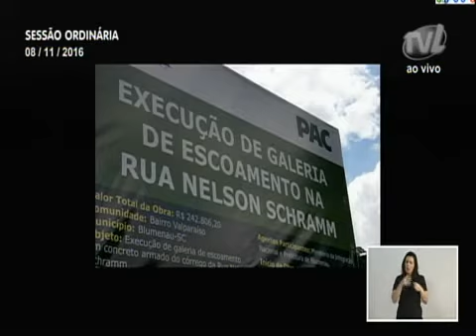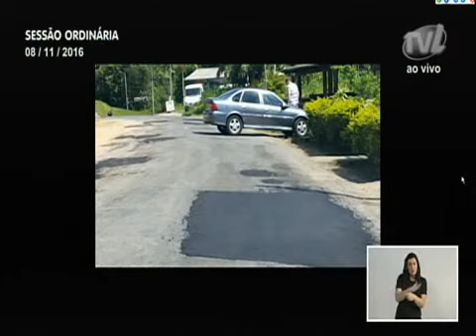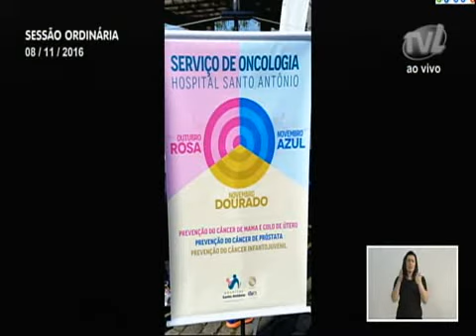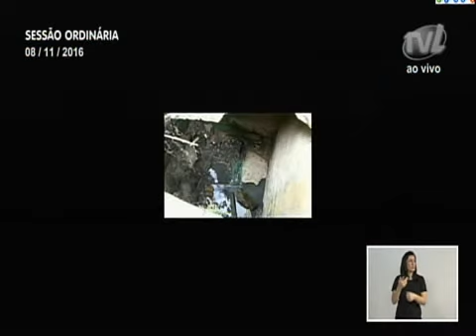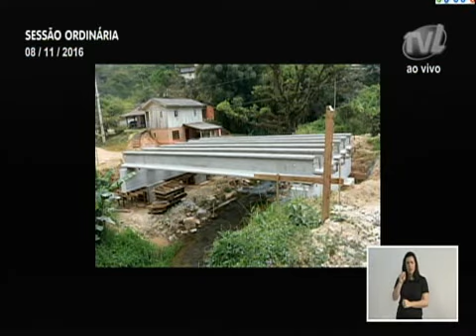Pronunciamento do Vereador Adriano Pereira 08/11/2016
O parlamentar Adriano Pereira (PT) abordou obras que receberam recursos federais. Uma delas é a galeria que está sendo construída no Valparaíso e a reconstrução da rua Nelson Schramm que havia desmoronado em 2008. Comentou que fez várias reivindicações e a obra está sendo executada através do PAC, criado pelo governo federal na gestão do PT. Salientou que o partido deu a sua contribuição para realizar diversos investimentos e melhorias no país, inclusive em Blumenau. Citou a construção de novas creches no município e as emendas que possibilitaram a pavimentação de inúmeras ruas. Pediu para a Secretaria de Saúde dar atenção ao ‘Novembro Dourado’, que estimula ações educativas de combate ao câncer infantil no município. Lembrou a importância do diagnóstico precoce e lembrou que são diagnosticados cerca de 10 mil novos casos por ano, o que representa cerca de 2,5% de todos os novos casos de câncer no país. Ressaltou que a doença é segunda causa de morte na faixa etária de 5 a 19 anos.